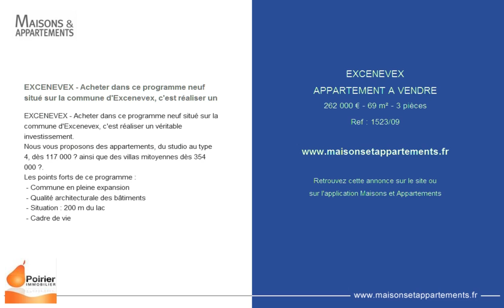EXCENEVEX - APPARTEMENT A VENDRE - 262 000 € - 69 m² - 3 pièces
Référence : 1523/09

EXCENEVEX - Acheter dans ce programme neuf situé sur la commune d'Excenevex, c'est réaliser un
EXCENEVEX - Acheter dans ce programme neuf situé sur la commune d'Excenevex, c'est réaliser un véritable investissement.
Nous vous proposons des appartements, du studio au type 4, dès 117 000 € ainsi que des villas mitoyennes dès 354 000 €.
Les points forts de ce programme :
 - Commune en pleine expansion
 - Qualité architecturale des bâtiments
 - Situation : 200 m du lac
 - Cadre de vie

Cette annonce vous est proposée par l'agence POIRIER IMMOBILIER